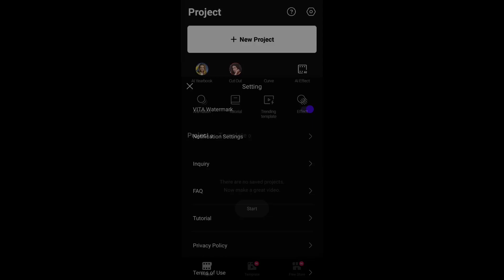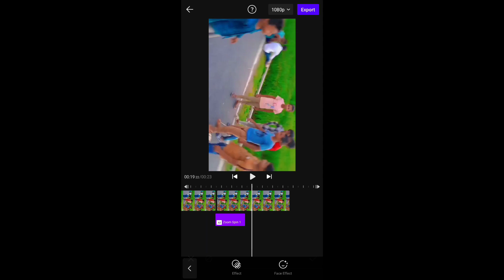vita app se editing kaise kare | vita full editing